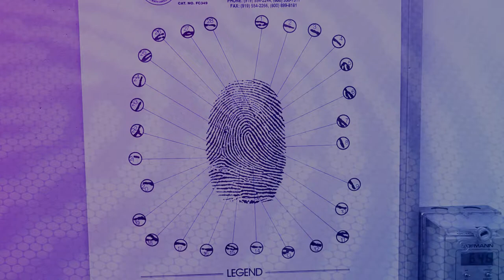A day in the life of a CIT Forensic science student